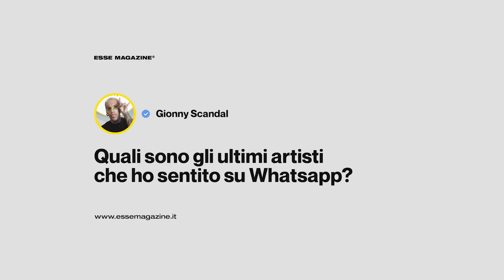Gionny Scandal: l’Emo rap in Italia | ESSE MAGAZINE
Esse Magazine presenta: Gionny Scandal

Esse Magazine è un punto di riferimento unico per la generazione anni ‘90 e 2000. Ad oggi, il biglietto da visita del magazine è un’ampia selezione quotidiana di articoli, format, news, contest, challenge, video-interviste, interviste scritte, documentari e approfondimenti di vario genere sulla musica urban nazionale ed internazionale.